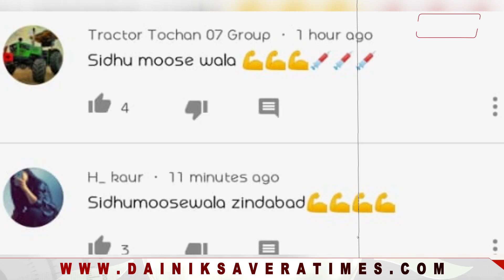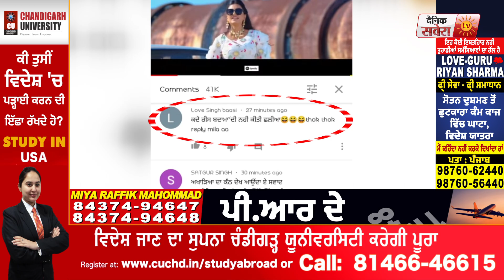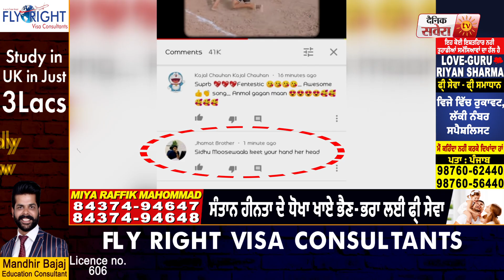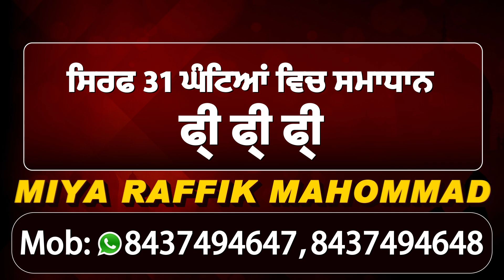Anmol Gagan Maan ਨੂੰ ਮਹਿੰਗਾ ਪਿਆ Moose Wale ਨਾਲ ਪੰਗਾ ਲੈਣਾ l Dainik Savera